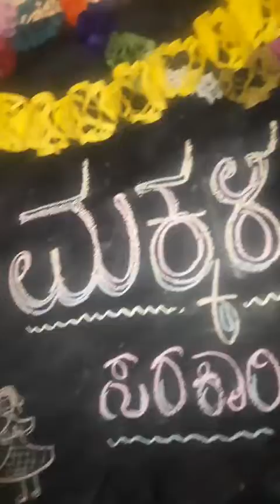ದೀಪಾವಳಿ, ಗಣೇಶ ಹಬ್ಬ, ಮಕ್ಕಳ ದಿನಾಚರಣೆಗೆ home decoration. pepar ನಿಂದು ಮಾಡಿದ ವಿವಿಧ ರೀತಿಯ ಕಟಿಂಗ್ಸ್.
pepar ಕಟಿಂಗ್ಸ್. home decoration.. school decoration... pepar cuttings. colours.